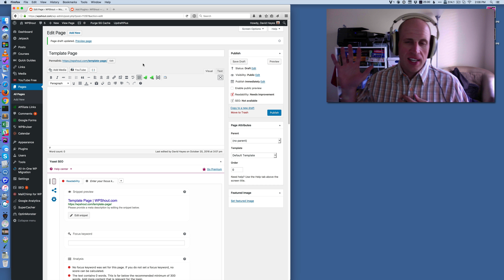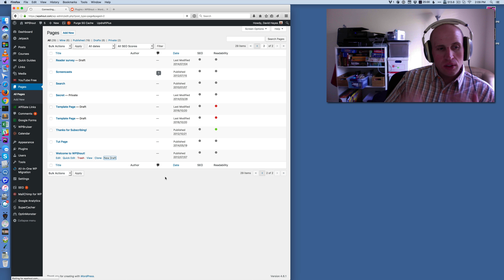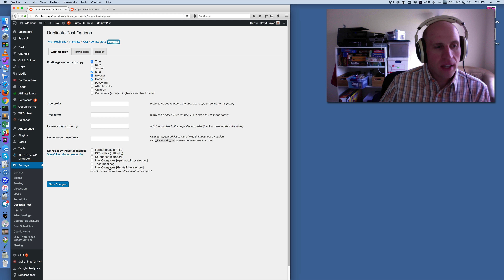How to Duplicate a Post or Page in WordPress Using the Clone Option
This video demonstrates how to duplicate an item in WordPress using the “Duplicate Post” plugin. This has a “clone” option for your page or website, so that you can avoid copy-and-pasting various pieces on content from post-to-post, and then making sure you port over all the settings.

WPShout: In-Depth WordPress tutorials for Developers.